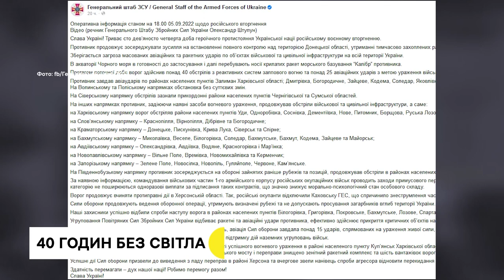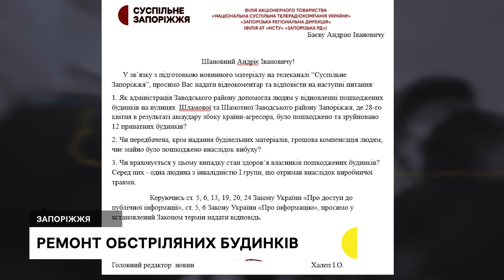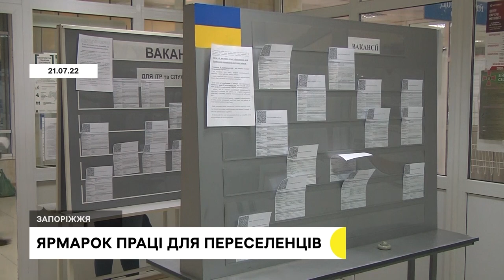Обстріли Комишувахи, підрив авто псевдокоменданта Бердянська | Новини | 06.09.2022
Внаслідок обстрілів Комишувахи зруйнована дорога та житлові будинки; у Бердянську підірвали автівку псевдо коменданта міста; чи закриють дитячу лікарню №1 у Запоріжжі?

Детальніше про новини у випуску:
0:34 – 1:07 Російські війська обстріляли Комишуваху вночі п’ятого вересня.
1:07 – 1:55 Сорок годин без електропостачання знаходився тимчасово окупований Бердянськ.
1:55 – 2:18 У  центрі тимчасово окупованого Бердянська підірвали автомобіль – одна людина травмована.
2:18 – 5:35 Власники приватних будинків Запоріжжя, пошкоджених від авіаудару 28 квітня, частково відновили свої помешкання.
5:35 – 10:44  У Запоріжжі протестують проти закриття дитячої лікарні номер один, що у Комунарському районі.
10:44 – 13:20 У Запоріжжі відбувся "Ярмарок праці" для переселенців.
13:20 – 14:55 У Запорізькому обласному центрі крові збільшилась кількість донорів.